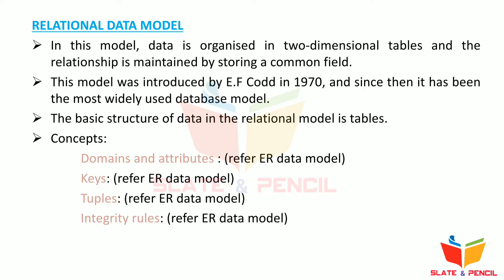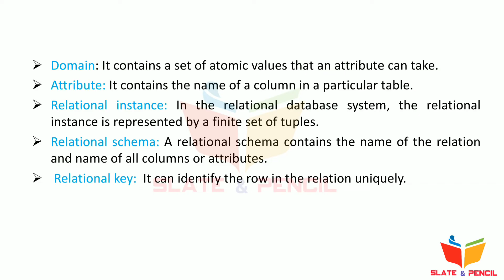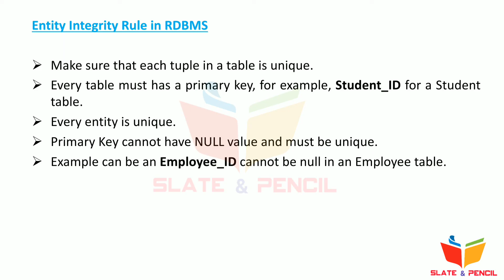Dbms|Relational data Model|malayalam|calicut_university|bca/bsc_cs fourth semester